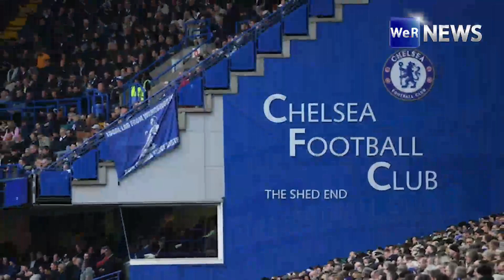เนวิลล์” แนะ “เชลซี” ดึง “โปเช็ตติโน่” คุมทีม